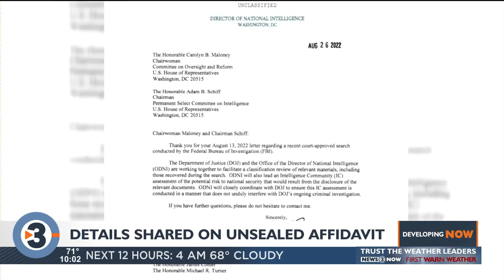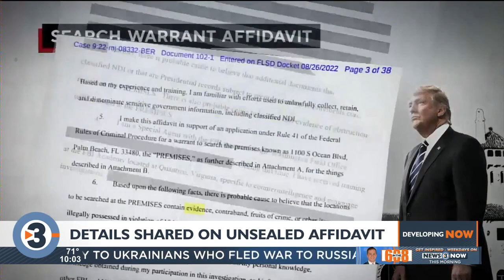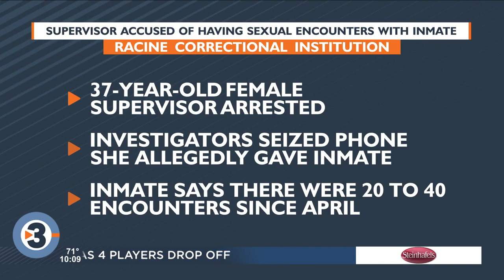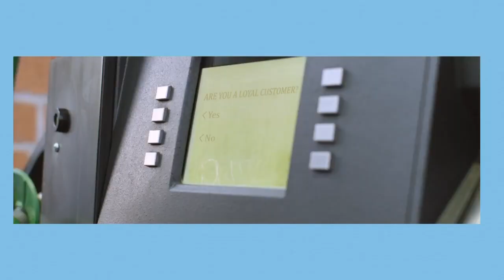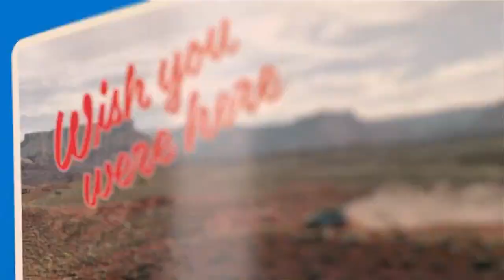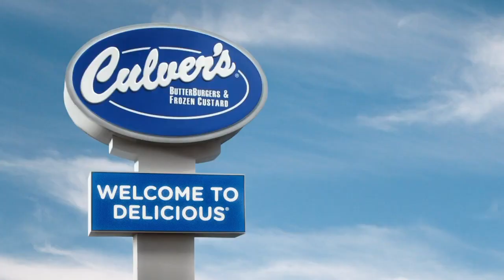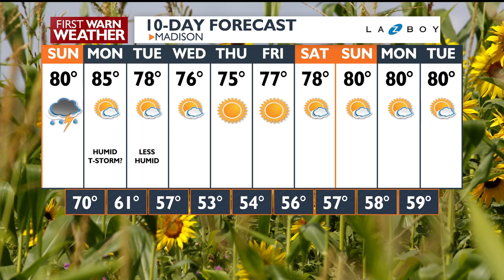News 3 Now at Ten - August 27, 2022